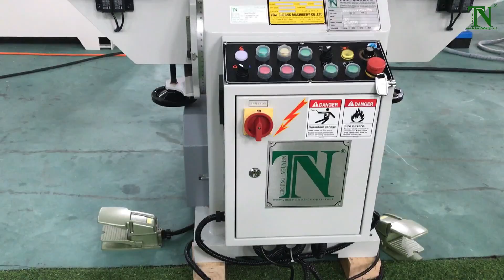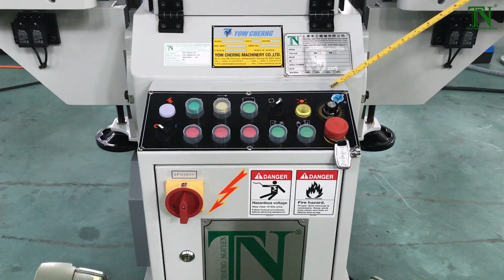MÁY LÀM MỘNG ÂM YOW - 120 | MÁY CHẾ BIẾN GỖ THƯỢNG NGUYÊN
💥 MÁY LÀM MỘNG OVAL ÂM YOW - 120 | MÁY CHẾ BIẾN GỖ THƯỢNG NGUYÊN
👉 Máy làm mộng âm hoặc máy lắc mộng oval âm yow 120 xuất xứ từ đài loan, máy hoạt động tốt, ổn định, dể dàng thao tác, máy mộng âm tao ra sản phẩm chính xác và rất tối ưu cho các nhà máy sản xuất nội thất tủ, bàn, ghế...vv